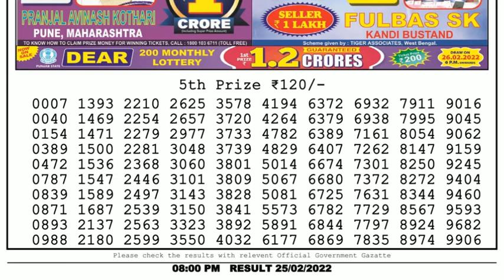🔴Dear Lottery Sambad Live 8pm today 25.02.22 Nagaland State Lottery Result